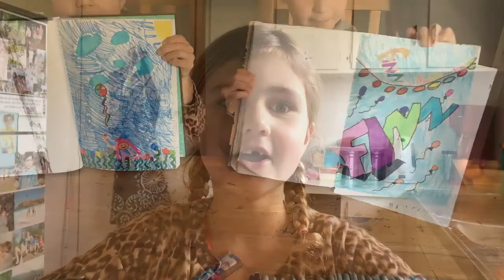VLOG 12 ' Holiday Fun Times'........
Music Free You Tube Download

Clowning Around, The Temperature of the Air, AhDah & One the Bach by Jingle Punks